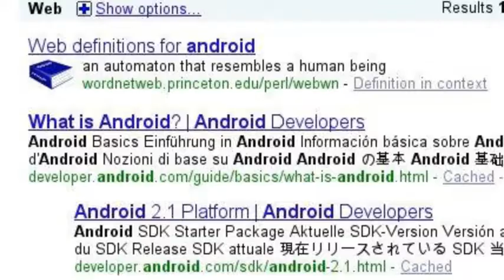Android Love Story - Androinica.com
Androinica.com loves Android, so we made this video to promote our Android app reviews, tips, news, and tutorial site.